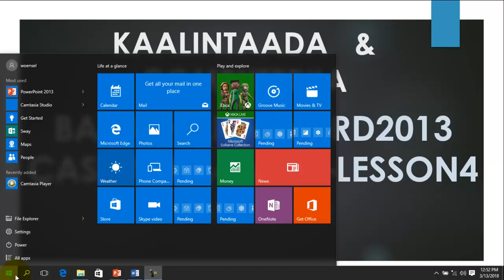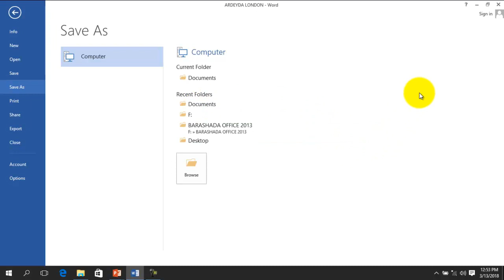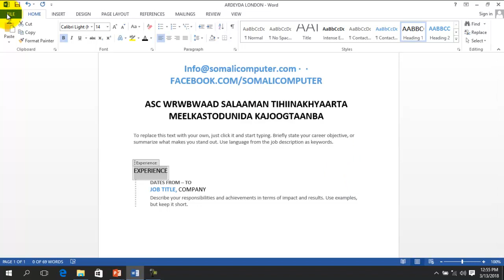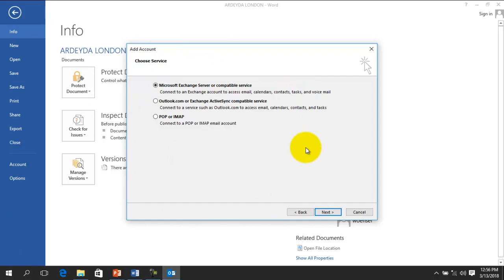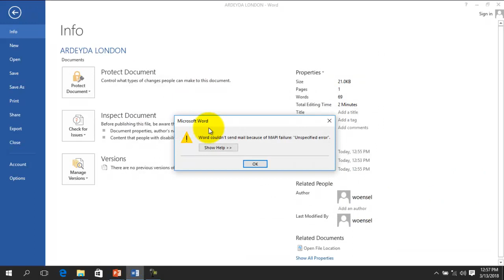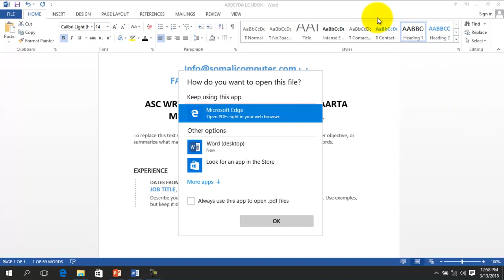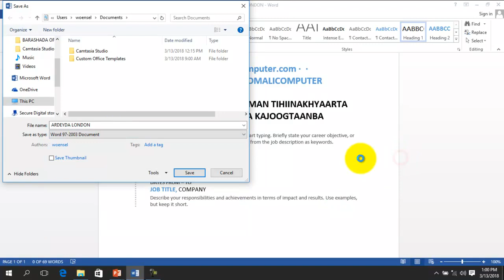CASHARKA 4AAD FILE TAB / SHARE / EXPORT / WORD 2013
Asc wr wb Asc wr wb BARASHADA MS WORD 2013 waxa uu ka kooban Yahay casharkaan  FILE TAB  / SHARE /  EXPORT /   Waxaa idiin soo gudbinaysa Kaalintaada iyo Computerka ka faa;ideysi wacan